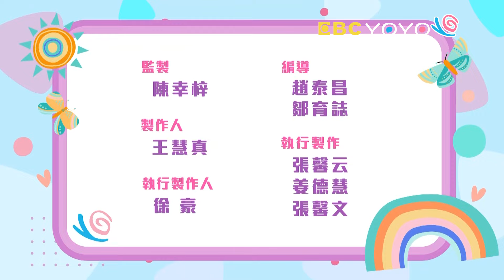【YOYO點點名】睡覺笑嘻嘻《幸福電波》香蕉哥哥 草莓姐姐｜幼幼兒童節目｜HD完整版｜第23季 第54集